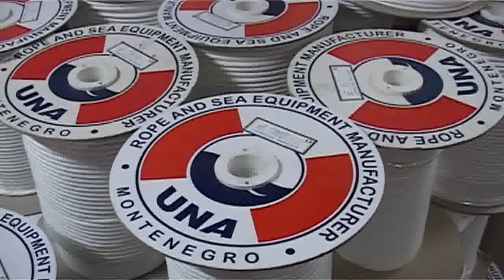120603 BIZNIS BARIJERE - PRILOG TV VIJESTI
120603 BIZNIS BARIJERE - PRILOG TV VIJESTI